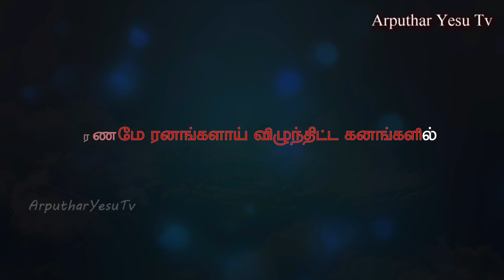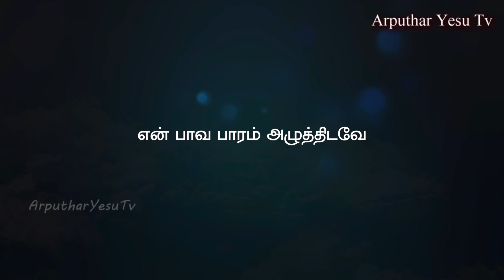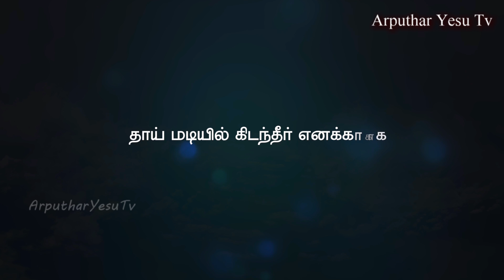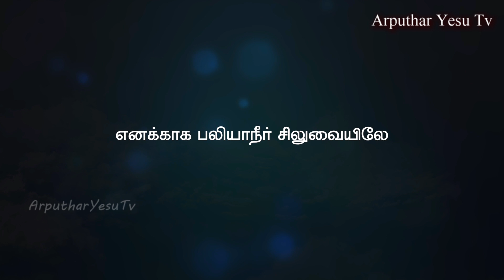2019 Lent Song KANNEERE KANNEERE HD TAMIL | Way of the Cross Song Tamil HD | Arputhar Yesu TV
2019 Lent Song KANNEERE KANNEERE HD TAMIL | Way of the Cross Song Tamil HD | Arputhar Yesu TV

Title : KANNEERE KANNEERE
Lyrics : Prince
Keyboards And Arrangements : Nesapaulraj,Vino Joe
Flute : Nithesh
Singers : Prince,Kingston Fernando,Madhan Selvaraj,Nancy Prashanth,Jeraphin Pascal,Stephen
Recorded@ JD Studios
Mix and Master : Vino Joe
Lyric Video : Davidson Christopher@ DAmediacodev